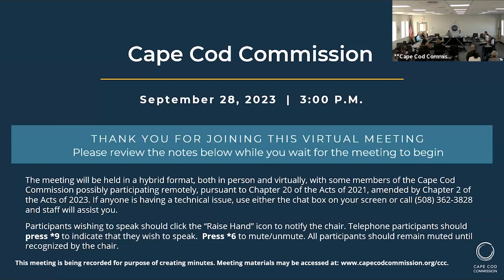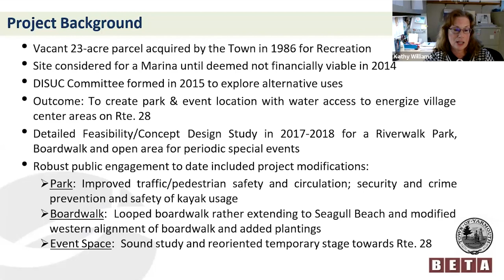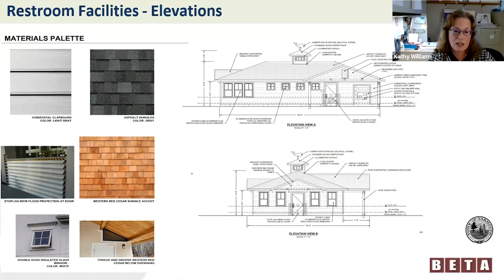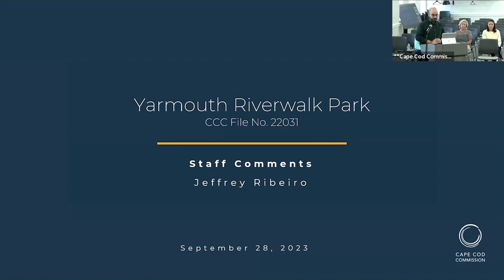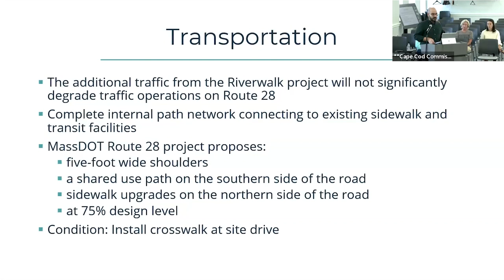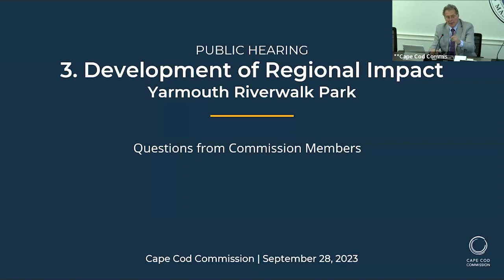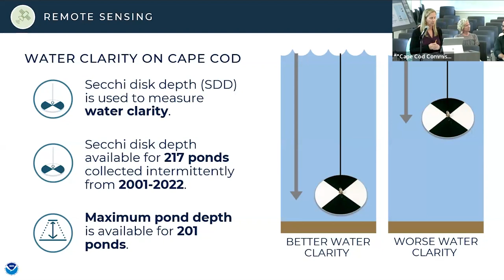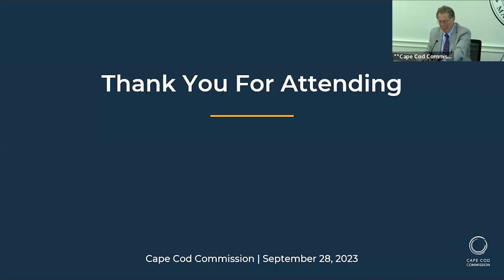Cape Cod Commission Meeting, 09/28/2023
Agenda
 1. Roll Call/Attendance
 2. Review and approval of prior meeting minutes: 8/17/23
 3. Public Hearing and Potential Vote:  Yarmouth Riverwalk Park:  The Cape Cod Commission will conduct a public hearing on the following Development of Regional Impact. The Cape Cod Commission will take testimony, discuss the project, and may vote on whether to adopt the draft decision and approve the proposed project:
 • Project: Yarmouth Riverwalk Park (CCC File No: 22031)
 • Project Applicants: The Town of Yarmouth
 • Project Location: 669 Route 28, Yarmouth, MA
 • Assessor’s ID: Map 32 Parcel 122 ; Map 24 Parcels 92 & 176
 • Project Description: Redevelopment and restoration of an altered site to include a four-acre grass multi-purpose field, shared-use and woodland paths, restroom and office building, parking, artist shanties, playground, and elevated boardwalk.
 4. Cape Cod Regional Pond Monitoring Program: Commission staff will provide an overview of the Cape Cod Regional Pond Monitoring Program, which monitors a representative sample of ponds across Cape Cod to provide insight into freshwater pond water quality and how it is influenced by pond characteristics and surrounding land use. Staff will also discuss the investigation of other strategies, such as remote sensing, for understanding changes in quality in freshwater ponds on Cape Cod.
 5. Adjourn